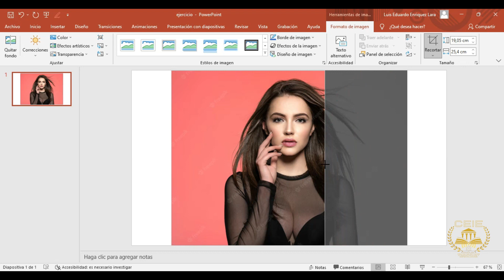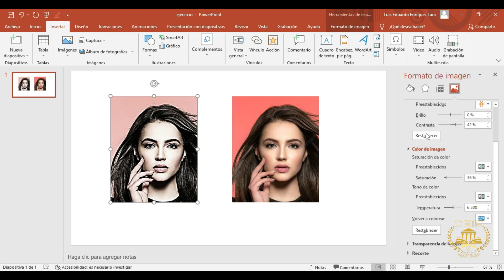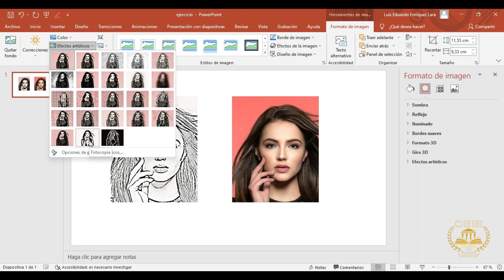CEIE Power Point 04 Crear Caricaturas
CEIE®. Centro de Estudios Internacionales y Especializados®, Bienvenid@ al Diplomado en OFIMÁTICA PROFESIONAL CEIE® - La INDUSTRIA ACADÉMICA. profeleel